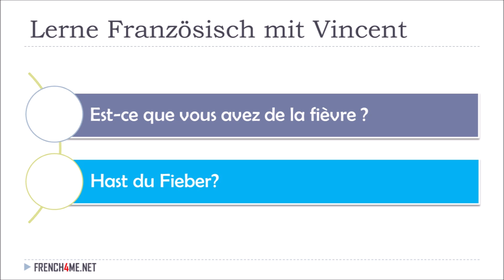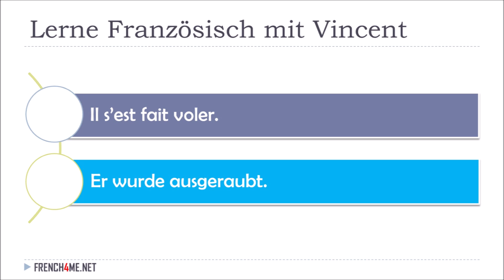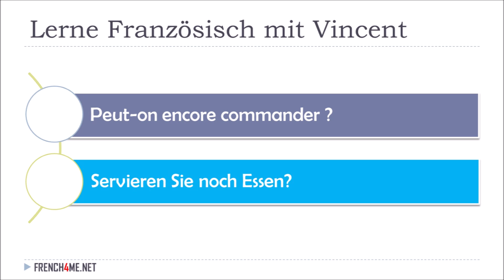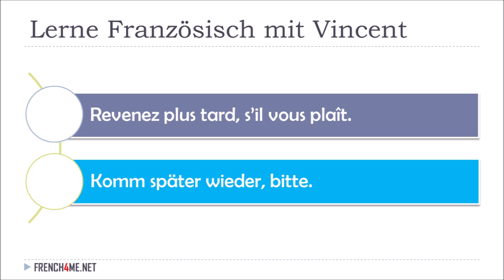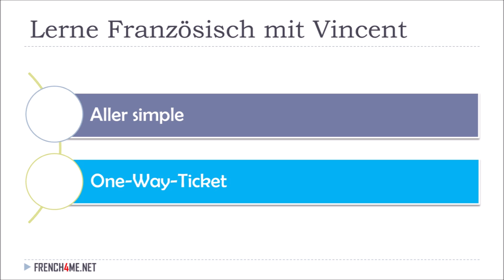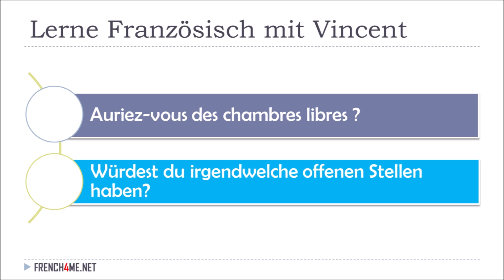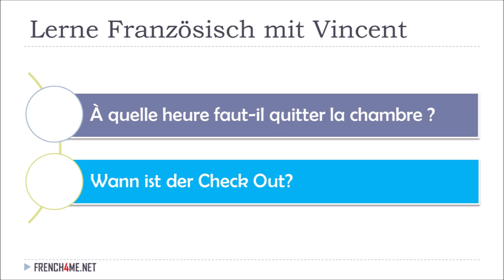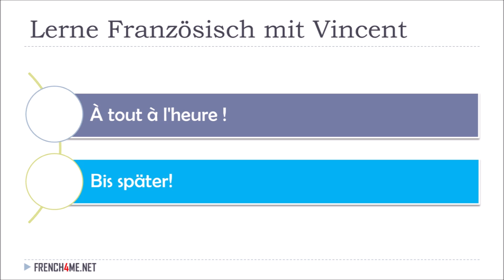400 Sätze in Französisch und Deutsch #01